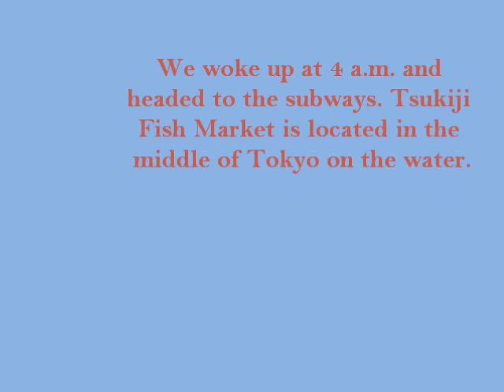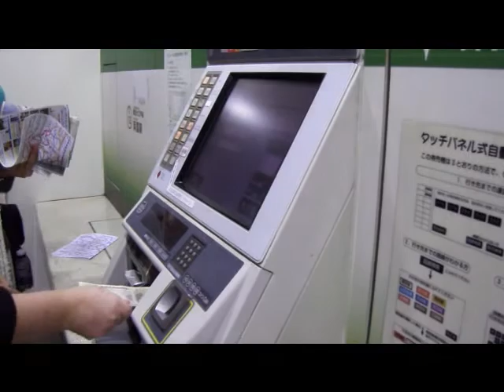Tsukiji Fish Market-- Japan Day 2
This is footage of our second day in Japan-- the morning of our free day. We visited つきじ Fish Market, the busiest fish market in the world. It was in the middle of 東京 (tokyo), right on the water.